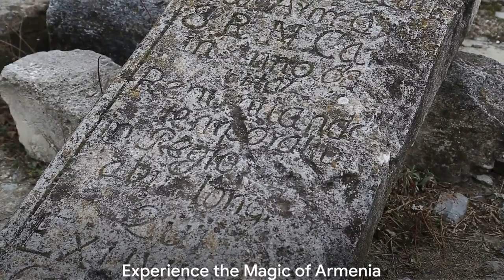Shocking Things YOU Didn’t Know About ARMENIA (Country Documentary)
Welcome to our in-depth Armenia country documentary, where we uncover the most astonishing aspects of Armenia, its culture, and its people. Join us as we explore the breathtaking landscapes, delve into Armenia's rich history, and reveal the hidden gems this beautiful country has to offer. Whether you're an avid traveler or simply curious about Armenia, this full documentary provides a comprehensive insight into Armenia tourism, travel, and the vibrant life in Armenia.

In this free documentary, we take you on a mesmerizing journey through Armenia's captivating cities, including Yerevan, the heart of the country. Discover the warm hospitality of the Armenian people, learn about Armenia's delicious cuisine, and find out about the myriad of things to do in Armenia. Whether you're planning to visit Armenia or just seeking information about Armenia, this documentary serves as your ultimate Armenia travel guide, offering valuable insights and travel tips.

Join us as we showcase the essence of Armenia, providing you with an authentic look at Armenia's culture, traditions, and the soul of its people. Don't miss the opportunity to gain a deeper understanding of this extraordinary country - travel to Armenia with us through this enlightening country documentary!

OUTLINE:

00:00:00 A Hidden Treasure?
00:02:16 Armenia's Economic Picture
00:04:14 Armenia's Gourmet Delights
00:06:31 Traveling to Armenia
00:08:37 Armenia at a Glance